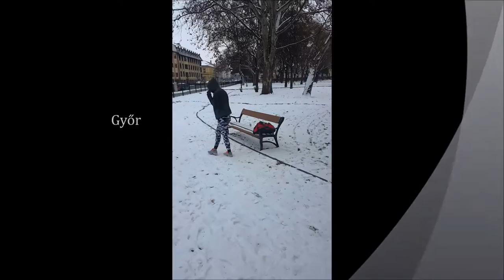Female fitness motivation movie 2016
Music by: Dr.Dre-the next episode ft. Snoop Dogg. Kurupt. Nate dogg